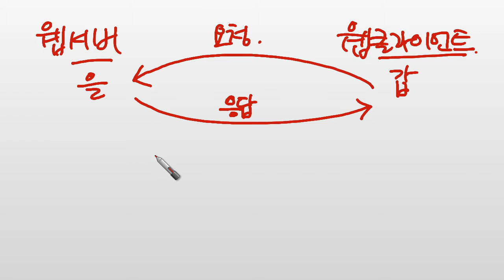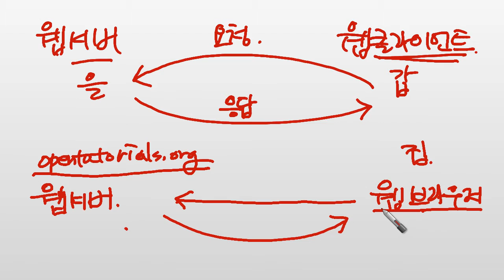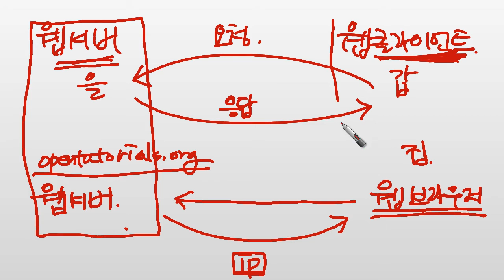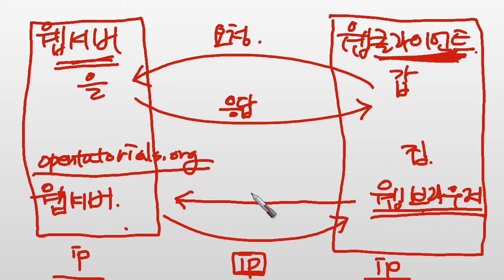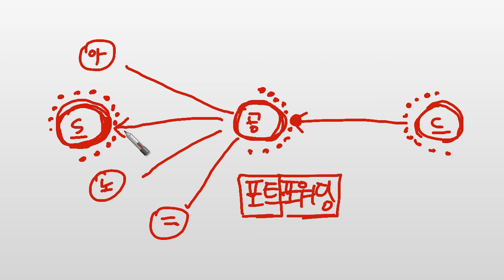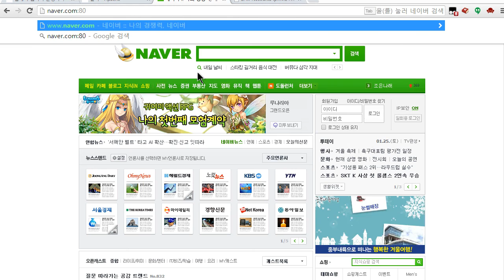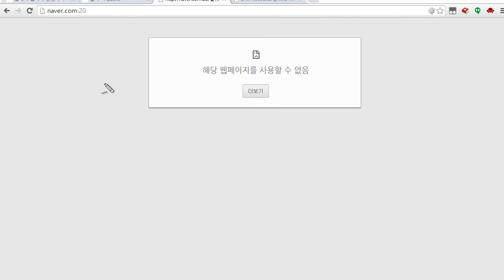네트워크 - 집에서 웹서버 운영하기 (1/3)